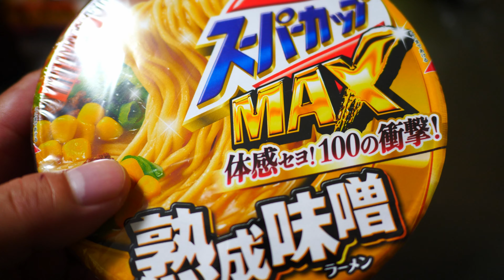【VLOG#530】LX100ドライブと娘の自転車練習とうまい飯ｗ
娘の自転車練習に付き合い始めましたがめっちゃ可愛いｗ

　Panasonic DMC-LX100-K

    Panasonic DMC-GH4

　Zhiyun Rider-M